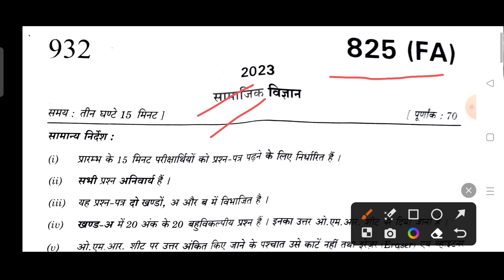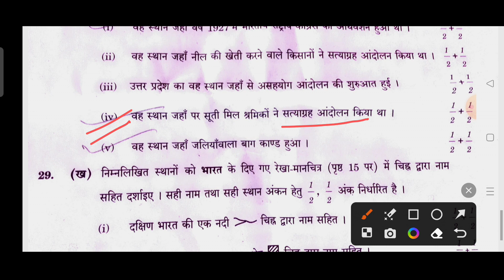Class-10th social science paper solution 825(FA)|Manchitra sambandhi prashna answer key 825(FA)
Class-10th samajik vigyan paper solution 825(FA| Class-10th social science paper answer key 825(FA)|

Class-10th social science paper solution 825(FA)|Class-10th samajik vigyan paper answer key 825(FA)|
aaj ke samajik vigyan paper ka solution to
class 10 samajik vigyan paper answer key.
aaj ka samajik vigyan paper ka solution 2023 3 March.
social science paper solution 3 March 2023 class 10th aaj ke class 10th ke paper ka solution samajik vigyan.
3 March samajik vigyan paper solution.
teen maar samajik vigyan class 10th paper solution.
aaj ke samajik vigyan paper ka sampurn hal.
today paper solution class 10th samajik vigyan.
class 12th ke new syallabus ka central idea dekhne ke liye yaha click kare .

Class -12 ke Poetry ka sabhi vedio Dekhne ke liye yaha click kare

For any type of quarry contect me on WhatsApp. 🙏🙏🙏🙏🙏🙏🙏🙏🙏

Realenglishstudy Hornbill_class_11_hindi_explanation. Tense Grammar answer hindiexplanation upboardclass10 socrates english prose, Ankush pandey